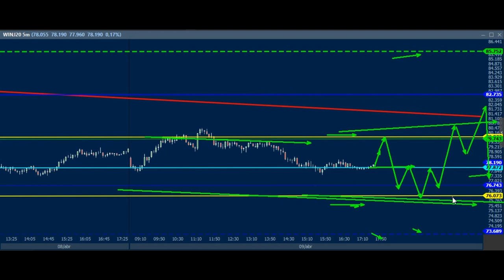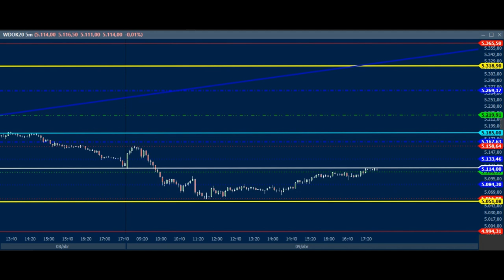ESTUDO DA BOLSA (DAY TRADE) para o EAD do Dia 13/04 (MINI ÍNDICE E DÓLAR) (Price SHEIK Action)